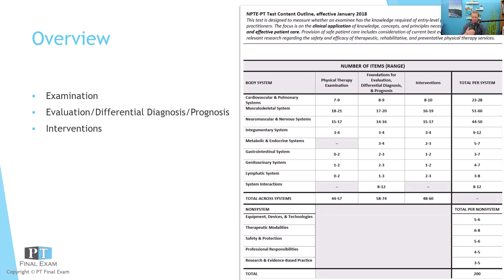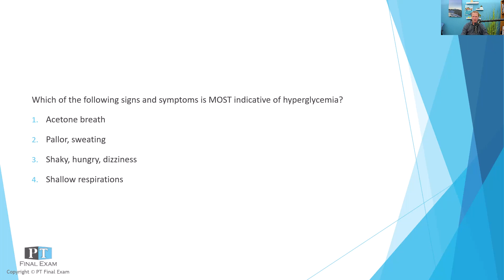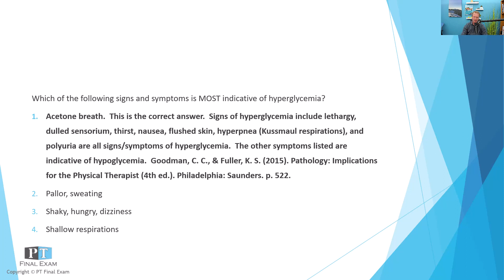NPTE Practice Question | 124 Metabolic & Endocrine Differential Diagnosis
Which of the following signs and symptoms is MOST indicative of hyperglycemia?